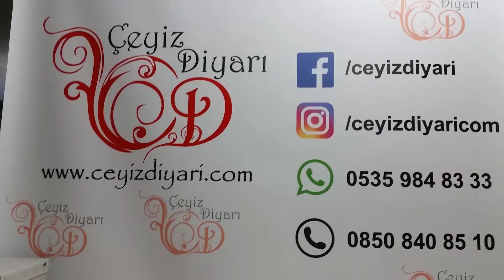Çeyizlik Pike Takımı Dubai Sade Krem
Sipariş bilgi hattı 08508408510 &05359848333